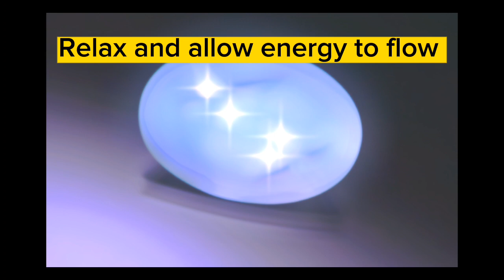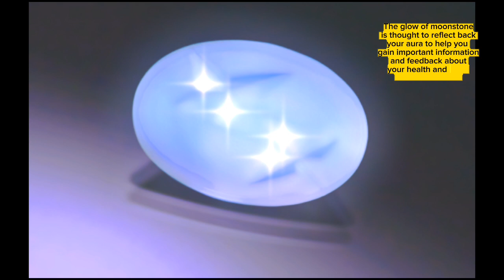Angelic Moonstone Essence Energy | Reiki Healing Session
Benefits:
Moonstone cultivates compassion and empathy towards yourself and others.

It helps you to tap into your intuition to help you see situations more clearly.

Moonstone is good for activating your creative and intuitive power of feminine energy, which helps you get in tune with your true emotions.

It can help balance and cool down your emotions and tension.

The tranquil energy of the moonstone invites creativity, restoration, and motherly protection.

Listen as much as you want.